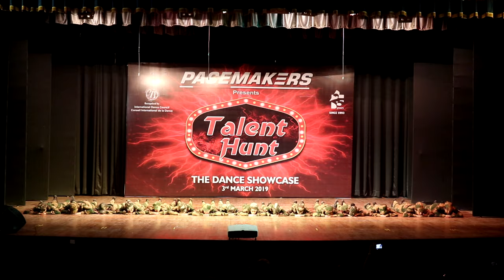KANDHON SE MILTE HAIN KANDHE - TRIBUTE TO INDIAN SOLDIER - PULWAMA ATTACK- pacemakers4u.com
PACEMAKERS ACADEMY OF PERFORMING ARTS